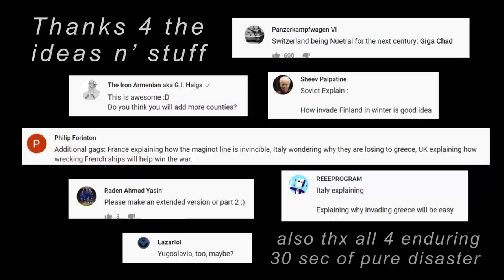EVEN MORE Oddly Specific/Random WWII Events which are Poorly & Stupidly Represented in ~30 Seconds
I better finish this off before this meme is even more dead. I'm so done rest is up to you guys.

Another amount of even more events that I got inspired by the comment section. Big thumbs up to those who helped me. Also, a big cookie to those who comment more ideas after when this video was uploaded! 🍪

1.) The Powerpuff Girls Intro

Respective music/audio materials NOT created by me.

Programs used:

-Adobe Photoshop
-Other minor programs not necessary to mention (if used)